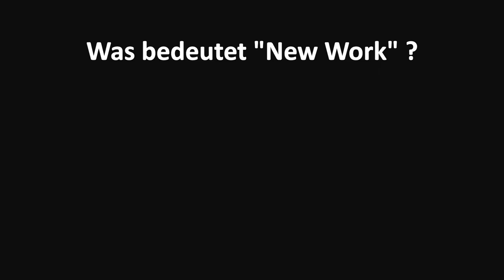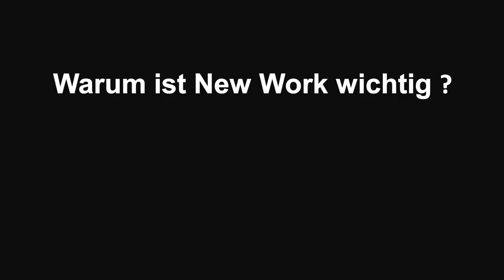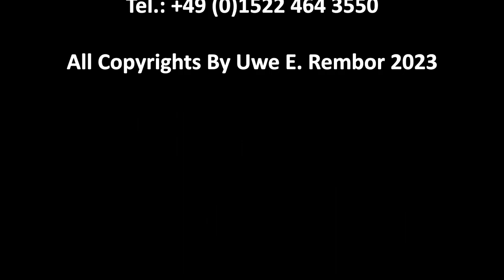Was ist eigentlich New Work und welche Auswirkungen hat es auf den Arbeitsmarkt?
New Work ist in aller Munde. Welchen Einfluß haben Digitalisierung, Arbeitszeit- und Arbeitsort-Flexibilisierung und The Great Resignation auf den Arbeitsmarkt? Sind remote work, agile Teams, Home-Office und Sinnsuche nur vorübergehende Trends und Schlagwörter oder ist hier Handlungsbedarf für Unternehmen angesagt? Was hat 4.0 mit New Work zu tun? Und wer kann Unternehmen zu New Work Unternehmen transformieren und umbauen wenn es allerorten an Fach- und Führungskräften fehlt? Interim Manager Uwe Rembor gibt Antworten aus der Praxis und übersetzt Schlagworte in praktische Anwendungsbeispiele.